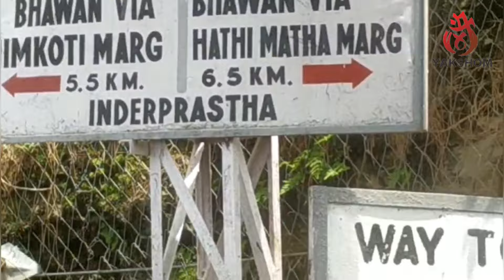वैष्णो देवी: आया सावन झूम के | ताज़ा अपडेट 22/07/2024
Vaishno Devi ताज़ा अपडेट संपूर्ण जानकारी के साथ vaishnodevi vaishnodeviyatra yakshom video

Vaishno Devi Yatra Live Update daily at 8 to 9 PM

वैष्णो देवी, जिसे माता रानी और वैष्णवी के नाम से जाना जाता है, वैष्णो देवी हिंदू देवी माँ का एक रूप है। वैष्णो देवी माता को शक्ति का रूप माना जाता है और उन्हें शक्ति और ऊर्जा के अवतार के रूप में पूजा जाता है।

वैष्णवी माता को समर्पित यह मंदिर भारत में जम्मू और कश्मीर राज्य में स्थित है जो भारत में सबसे अधिक देखे जाने वाले तीर्थ स्थलों में से एक है और सबसे पवित्र और कठिन तीर्थ यात्राओं में से एक मानी जाती है।